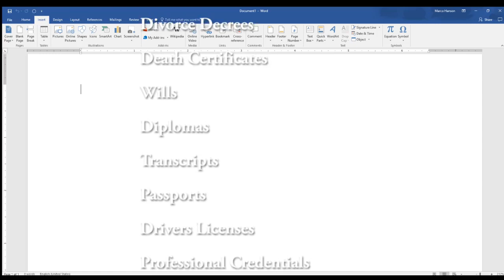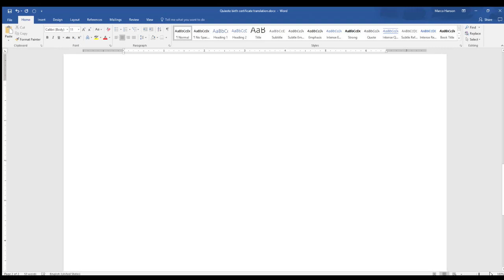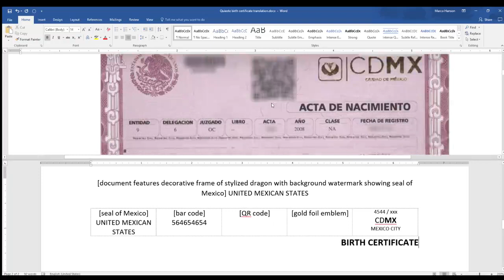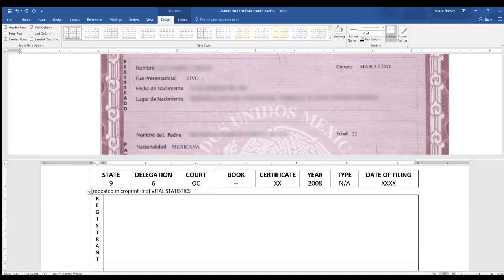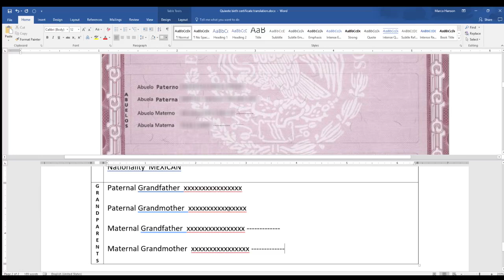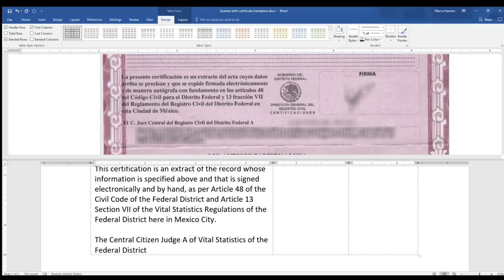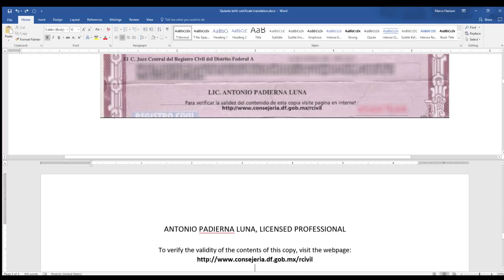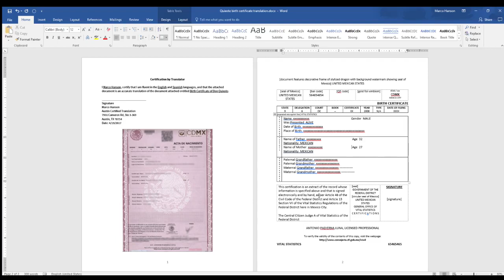How to Prepare a Certified Translation of a Spanish-Language Birth Certificate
This is a half-hour, step-by-step lesson on how to translate an official document (using a Mexican birth certificate as an example) into English for purposes of immigration, residency, visas, etc. Learn more on my blog